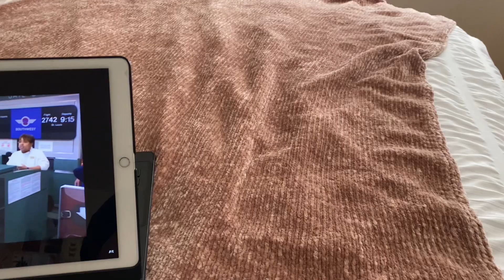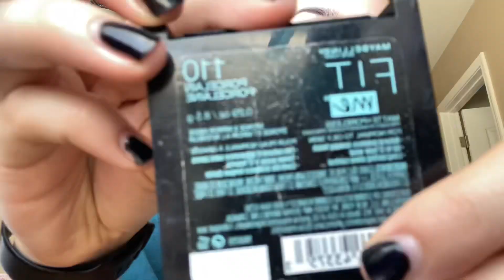My Morning Routine + Get Ready With Me: My First Video!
I forgot to mention that I doused myself in flower body spray from Bath and Body Works!